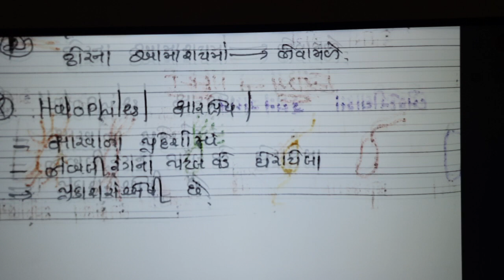11 Science || Ch 2 || જૈવિક વર્ગીકરણ || Lecture 5 || Ishani madam